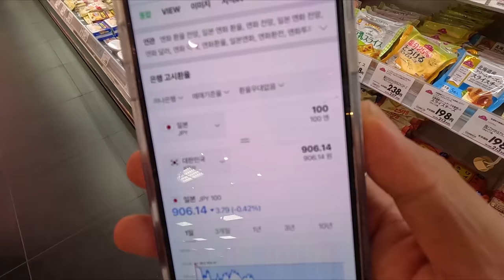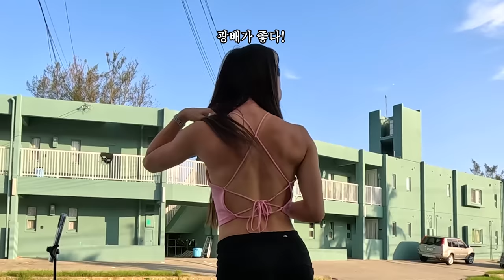도쿄보다 물가 2배 저렴한 일본의 섬, 여기는 천국이다.. | 일본 오키나와[2]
살면서 일본이 한국보다 저렴하다고 느끼는 날이 올줄이야?!
심지어 동남아보다 물가가 저렴한 시기 더라구요!
일본 오키나와는 휴양지 인데 물가가 이런거 보면, 다른 일본여행은 더 저렴하게 할 수 있을 것 같습니다!